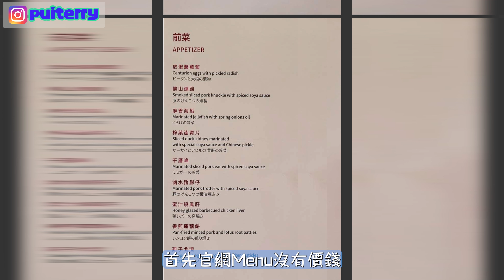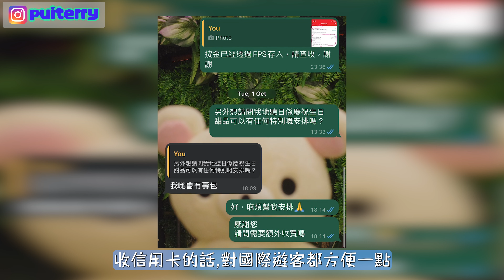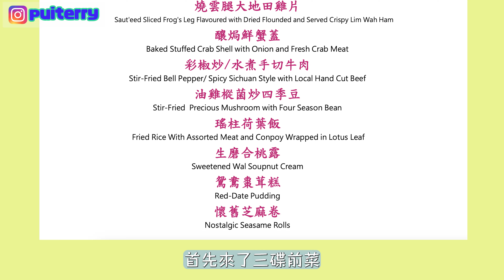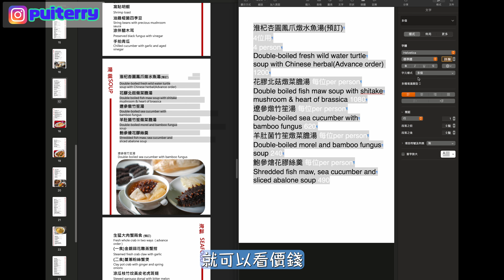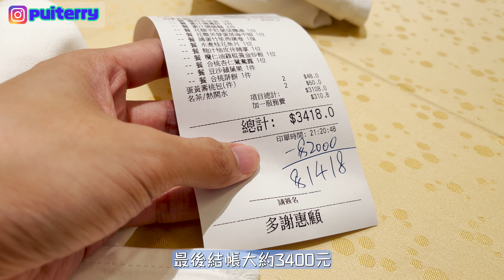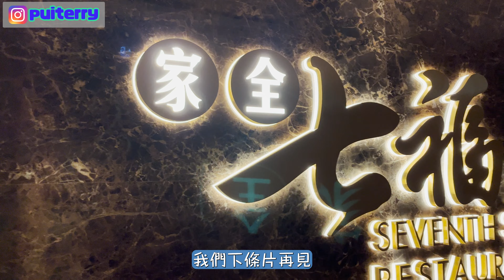[不是米芝蓮我不吃] 福臨門後人 一星正宗粵菜 竟然有蟲？Tasting Menu自費實測｜家全七福 尖沙咀 潤 香宮 H Zentre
我哋係PT食為先，每星期為大家介紹香港美食！